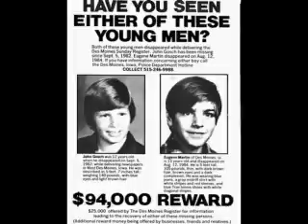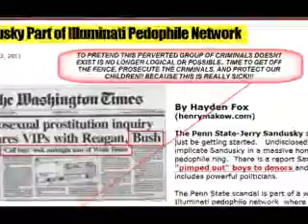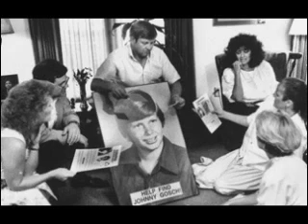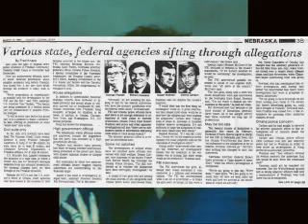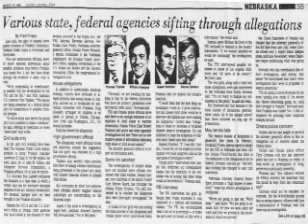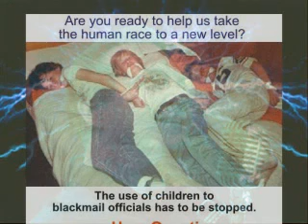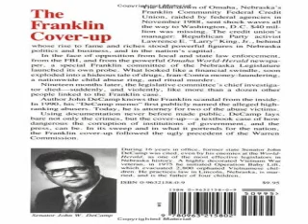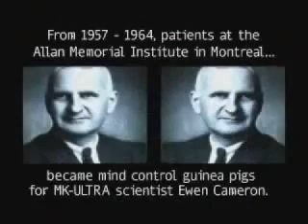Johnny Gosch abduction: Disturbing interview from 2005 - Elite's pedophile playground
2005 Noreen Gosch interview with Alex Merklinger about her son that was kidnapped and covered up by the authorities which involves pedophilia at the highest levels of government. The mainstream media have reported on this case, but edit out the details that expose it as a cover up at the highest levels of government, from what I have seen in my research on this. The Host of this interview, Alex Merklinger, is now in jail on fraud charges, people involved with trying to expose the truth with this case have served long jail sentences on bogus charges, met untimely deaths, etc., etc.

Revelation 13:7  And it was given unto him to make war with the saints, and to overcome them: and power was given him over all kindreds, and tongues, and nations.